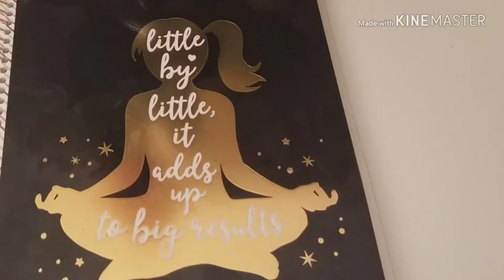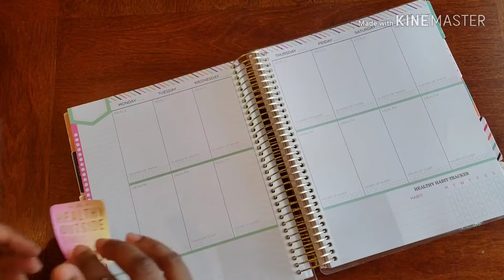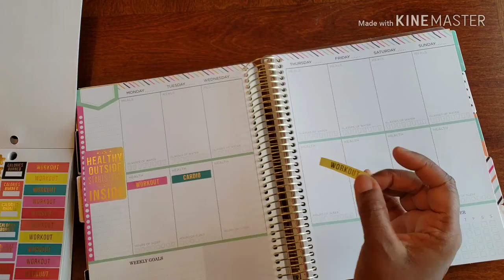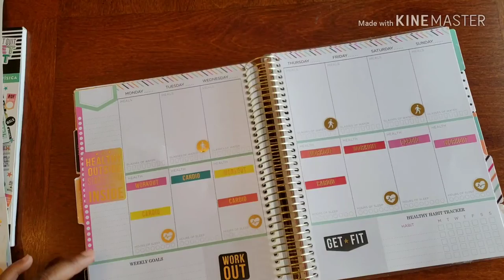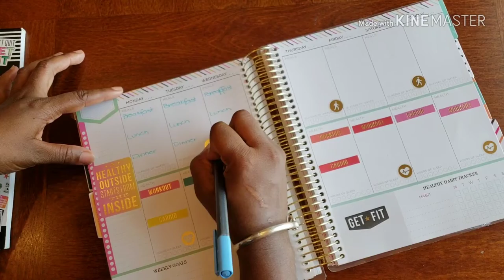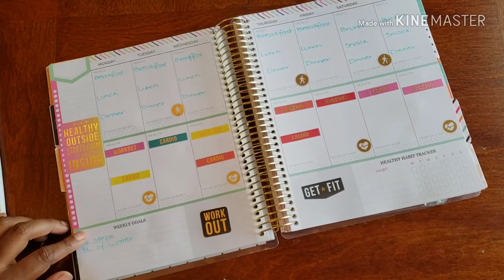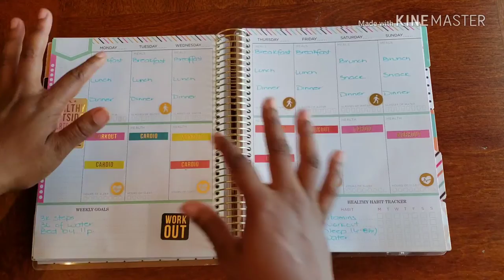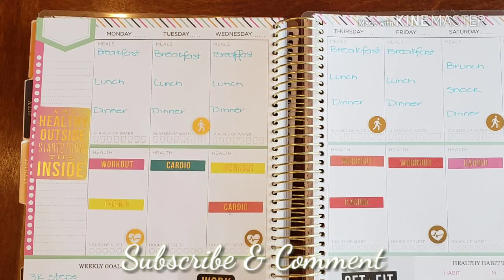Plan With Me// Fitness Planner - August 13 - 19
Come plan with me as I make sure that my Weekly Spread for my Fitness Planner is in order and ready to go for the week ahead

Don't Forget ...